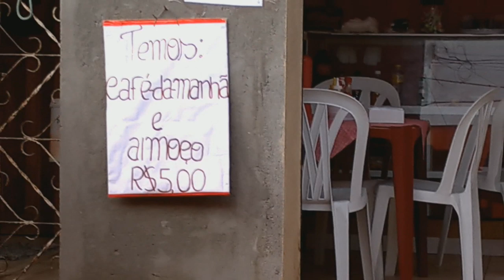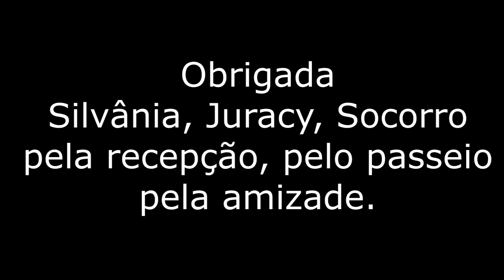A Feira Livre de Cachoeirinha em Pernambuco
Ficamos encantados com a diversidade da feira livre de Cachoeirinha. As ruas separadas por tipo de coisas que são vendidas. Uma rua só de queijo, uma rua só de roupas, de sapatos, de frutas e verduras, de aço e couro. De encantar nossos olhos.

PESSOAIS
- INSTAGRAM MARGARET: